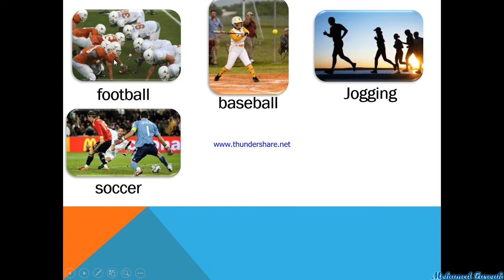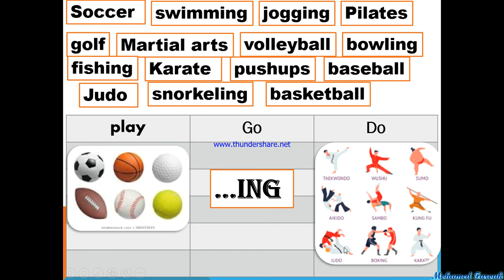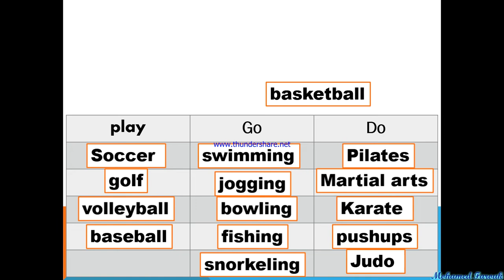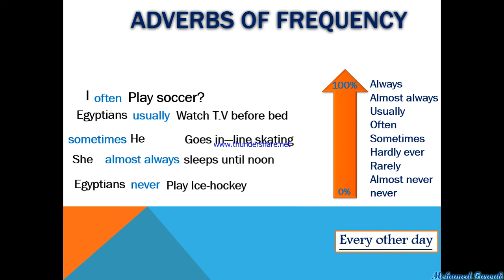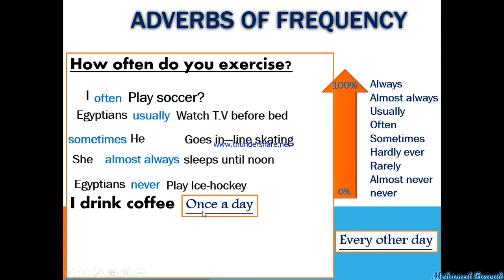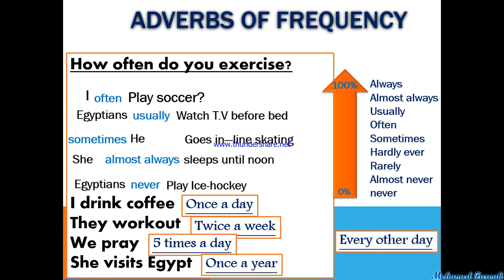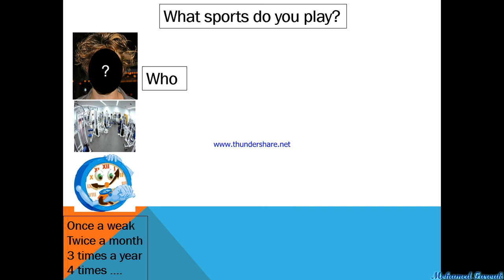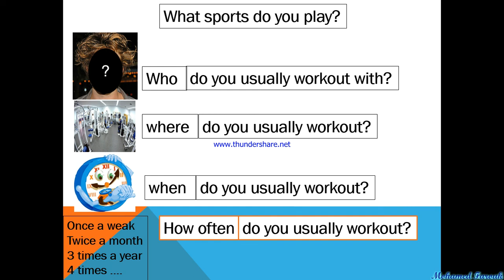Sports & adverbs of frequency ( play - go - do)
When to use ( play - go - do ) with sports. متى نستخدم فعل ( play - go - do) مع الرياضات ظروف التكرار-